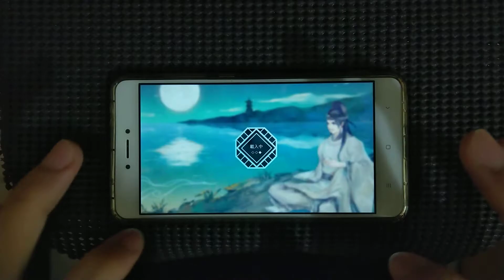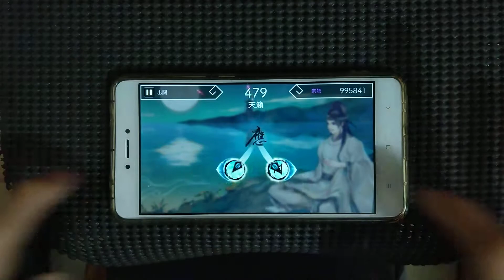[陽春白雪] 出關 宗師 難度9 1000000 真●陽春白雪